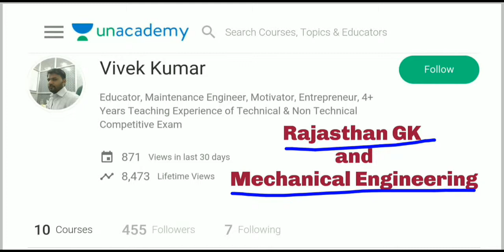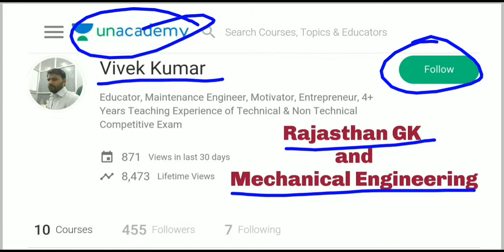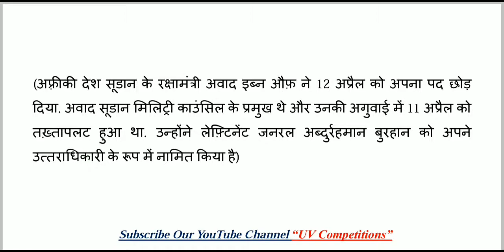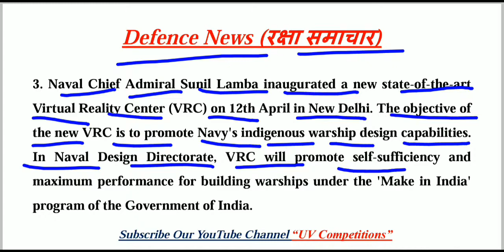15 April 2019 Current Affairs GK | Daily Current Affairs | Hindi & English | UPSC, SSC, Railway